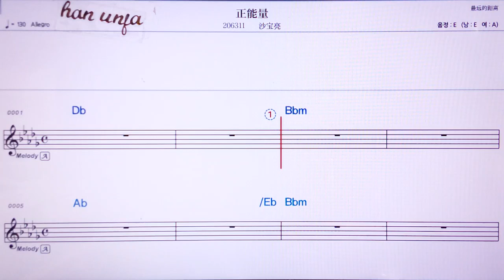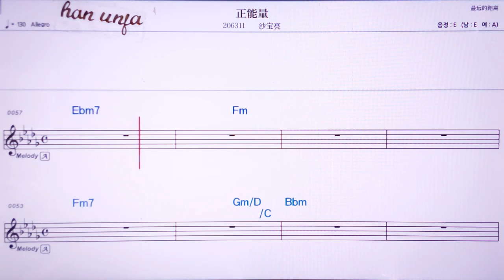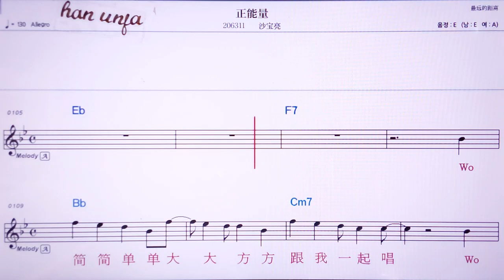💖쩡렁리양/싸바오라양 👍MR,노래방, 악보, 코드,Karaoke With Sheet Music